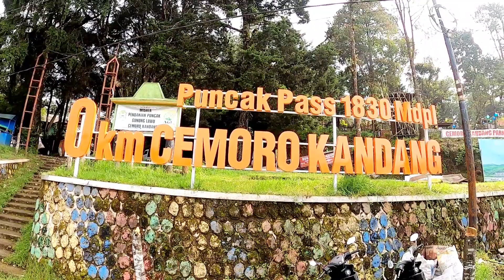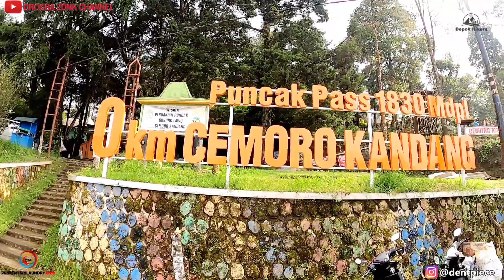MOTOTRIP O KM CEMORO KANDANG || CEMORO SEWU 1830MDPL || LINTAS JATIM -JATENG || DALAN TEMBUS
Cemoro Sewu adalah pintu gerbang pendakian untuk menuju ke GunungLawu dari jalur Jawa Timur yang lokasinya ada di desa Ngancar, kecamatan Plaosan, kabupaten Magetan pada ketinggian 1.820 mdpl dan biasanya digunakan untuk para pendaki yang akan 'muncak'. Lokasi pintu pendakian ini berada di jalur jalan provinsi antara Magetan-Solo melalui Tawangmangu. Keberadaan lokasi Cemoro Sewu yang termasuk strategis dan bisa dicapai baik dari arah Magetan maupun Solo dengan cukup mudah dan mempunyai jarak sekitar 22 km dari Plaosan atau 42 km dari kota Magetan ke arah Solo. Apalagi proyek pembangynan jalan provinsi telah selesai sehingga membuat aksesibilitas untuk sampai ke lokasi obyek wisata menjadi lebih mudah.
Kawasan cemorokandang – cemorosewu memang dijadikan para bikers untuk rest setelah puluhan kilometer menunggang kuda besi masing-masing rider, karena lokasi ini memang terbilang pas banget ditambah berada di ketinggian 1830) mdpl

objek wisata sekitar sini ada yg populer Grojogan sewub,sekipan dll.

jadi agendakan wisata daerah sini..di jamin ada kepuasan batin tersendiri.

SALAM

DROGBA ZONK

SILATURAHMI YUK...

SHARE MOMENT & DESTINASI KALIAN DISINI👇
TAG & HASTAG
Hastag

Other instagram

Buat kalian yang mau buka usaha Laundry
Bisa kepoin video nya

Full video nya bisa kalian intip di channel
DROGBA ZONK..